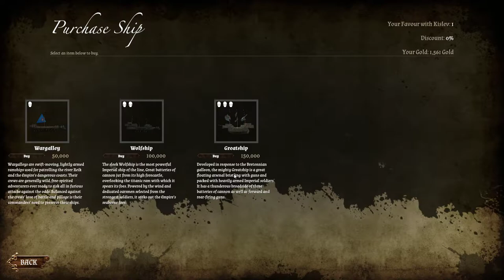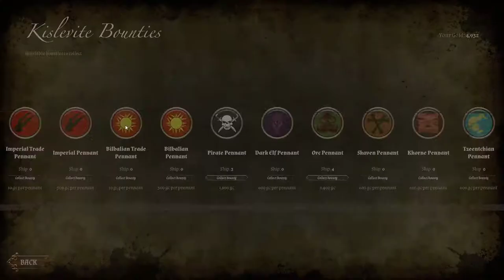Let's Play Man O' War Corsair (Warhammer Naval Battle) - Episode 1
Playthrough of Man O' War Corsair, a Warhammer Naval Battle open world game!